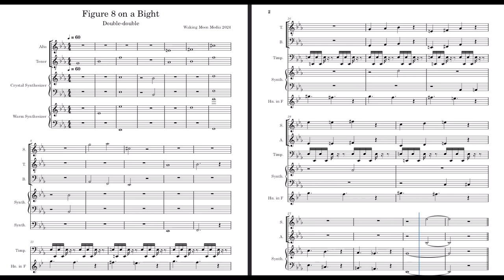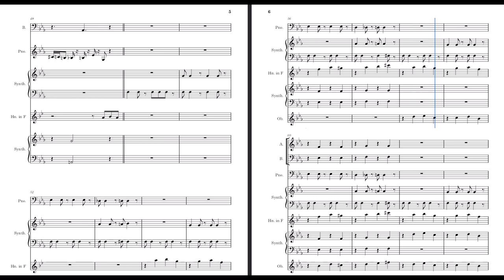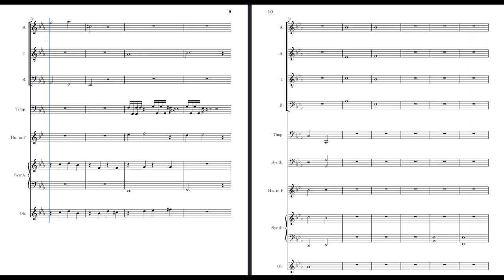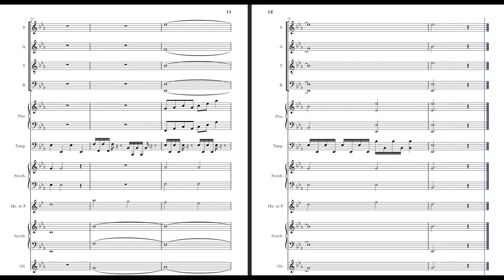Figure 8 on a Bight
Waking Moon Media 2024

0:00 Tenors open with "bells"
0:49 Horn melody with timpani
1:05 Opening theme repeats in quarter notes
1:37 The oboe has fun with the theme
1:53 The sync gets a turn
2:09 Vocals develop the theme
2:33 Theme within the pulse
2:45 The piano likes the oboe's idea but can't seem to find the right notes
3:17 Wait! Is this the "B" theme setup?
3:34 Ah! Relief! It is still the same theme!
WWM sure likes stretto! Uh...maybe this is the opposite, now what is that called?
3:40 Add a layer.
3:57 More layers?
4:13 More layers?
4:32 this feels like the "A" section...I think?
I did not notice the ascending whole note tenor line. I think I've heard that before...?
4:36 This is definitely "A" again, but somehow improved!
4:49 Wait! Did you write the ending first?
5:00 Nice transition!
5:09 Sweet release. I did not expect the beautiful harmonies. I said tearfully.
5:21 The beauty of the resonant ring in the silence!